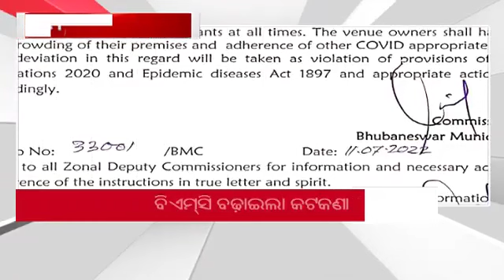1PM Headlines ||| 11th July 2022 ||| Kanak News Live